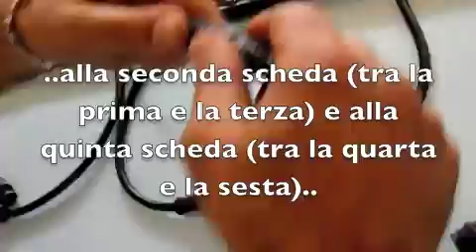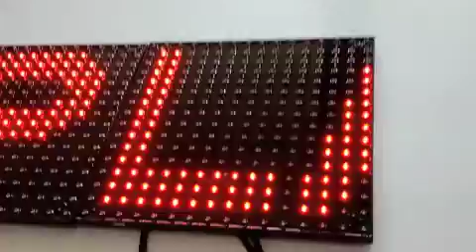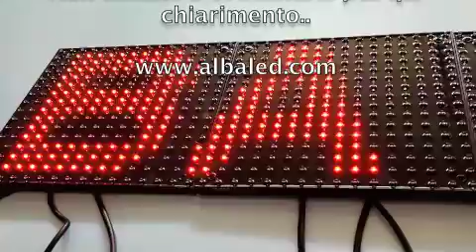Tutorial montaggio display a led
In questo video Vi mostriamo in maniera molto semplice come assemblare le schede che compongono il nostro display a led. Il kit comprende schede a led + power box che gestisce fino a 15 schede.
L'assemblaggio è molto semplice..
Buona Visione